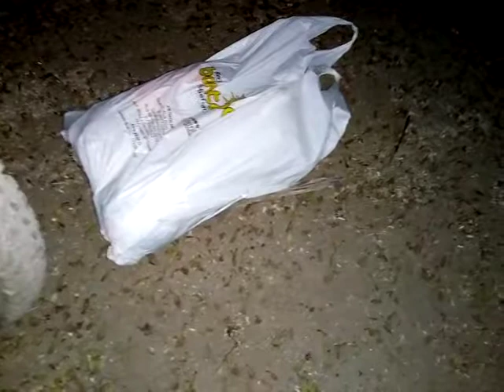G-PAADI em 13/02/2019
Ainda estamos na campanha, o link pra ajudar está na descrição do G-PAADI.

Mais um dia na vida deles. Aparentemente são 7 filhotinhos que nasceram na gruta das cabaças. Receberam água e comida que vai ajudar na alimentação da mãe pra ela continuar amamentando.
Obrigado a todos que compreendem a importância dos cuidados com o meio ambiente.

Obrigado também a quem não dá a mínima, quem suja, queima, destrói, quem não acredita e não ajuda , afinal se não fosse por essas pessoas não estaríamos aqui salvando o meio ambiente.

Vcs tem acompanhado nosso drama e a degradação do meio ambiente aqui em Petrolina-pe?
Pois é estamos completamente sozinhos no processo de recuperação ambiental. Hoje temos muitas pessoas elogiando, mas ninguém ajudando.
No grupo somos poucos, mas em constante reflorestamento que frequentemente é substituído pelo lixo doméstico, lixo de empresas e queimadas. Estimamos 50mil pra recuperar uma das reservas com a retirada do lixo, recuperação do solo e replantio de pelo menos mil mudas de árvores e passar o resto do valor pra ir comprando água em carro pipa pra hidratar a terra.
Inicialmente esse é nosso foco pra recuperar a natureza.